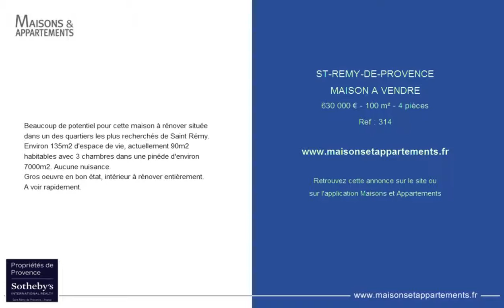ST-REMY-DE-PROVENCE - MAISON A VENDRE - 630 000 € - 100 m² - 4 pièces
Référence : 314
Beaucoup de potentiel pour cette maison à rénover située dans un des quartiers les plus recherchés de Saint Rémy.
Environ 135m2 d'espace de vie, actuellement 90m2 habitables avec 3 chambres dans une pinéde d'environ 7000m2. Aucune nuisance.
Gros oeuvre en bon état, intérieur à rénover entièrement.

Cette annonce vous est proposée par l'agence PROPRIETES DE PROVENCE SOTHEBYIJS INTERNATIONAL REALTY - LES ALPILLES